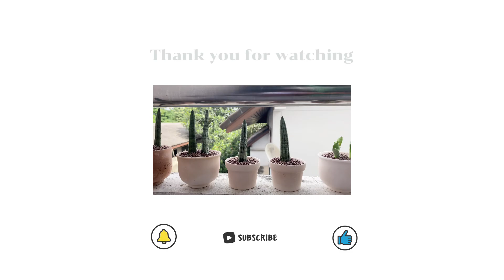How to | ขยายพันธุ์ว่านงาช้าง (บอนเซล) ฉบับมือใหม่ ง่ายๆ อุปกรณ์น้อยชิ้น | Kukkys b.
วันว่างๆ กับระเบียงหลังห้อง
วันนี้มาในหัวข้อ How to. ที่ห่างหายไปนาน

เรื่องมันเริ่มจากนุ้งบอนเซลที่เราซื้อมาด้วยความเห่อนั้น
น้องโดนฝนเป็นเวลาหลายวันที่ผ่านมา
ทำให้น้องแตกหน่อออกมา เรียกได้ว่าคับกระถาง !!!

ได้ฤกษ์วันหยุดมาจัดการให้เข้าที่เข้าทาง
เราก็. ไม่ได้เป็นผู้เชี่ยวชาญระดับร้านเพาะปลูก
ได้แต่ศึกษาจาก youtube กลายเป็นวิธีที่เห็นขากในคลิป

จะมีสาระหรือไม่ ไปดูกันเลยค่าาาาาา 😊